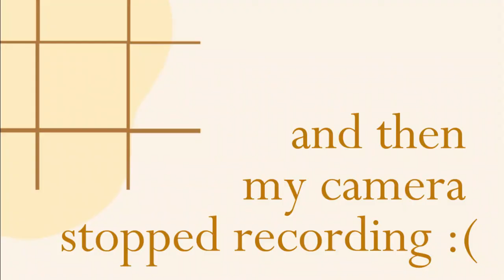Spring 2022 Fashion Forecasting | Let's Chat About the Trends